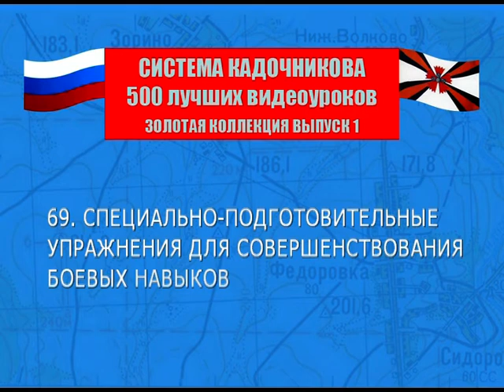Practice of the Combat Skills